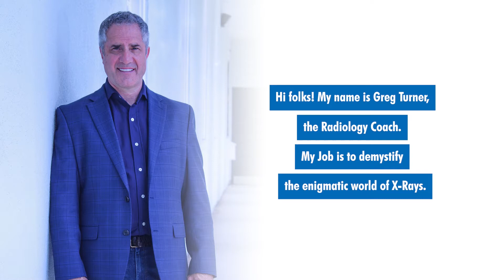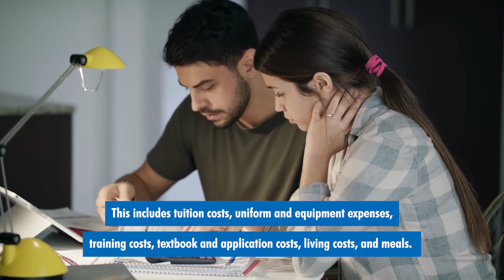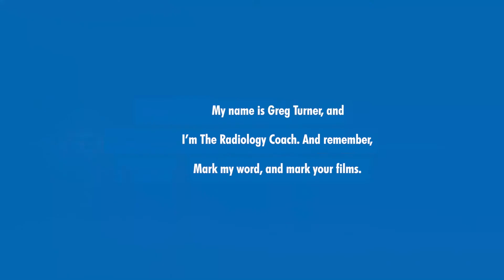The Top 5 Reasons Why X-RAY Students DROP OUT of School!!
Radiologic Technology school doesn't come easy. It has its pitfalls and challenges. Here are a few reasons why some students fail to complete their studies.